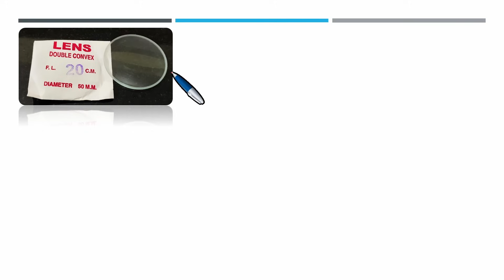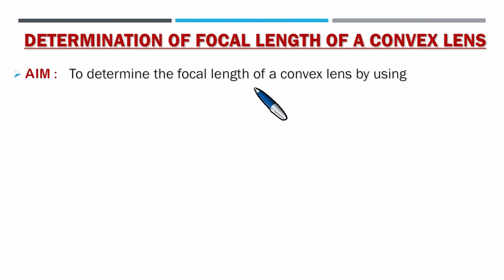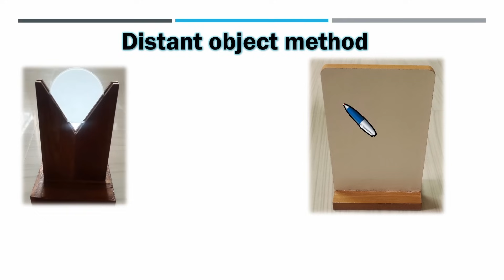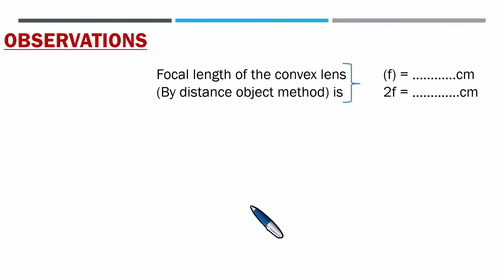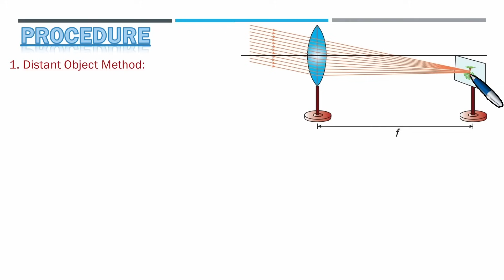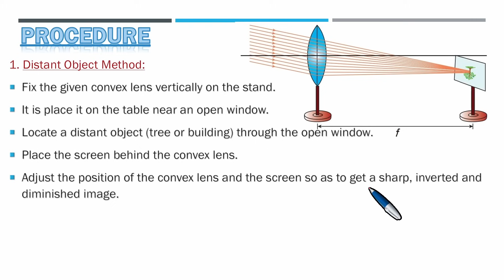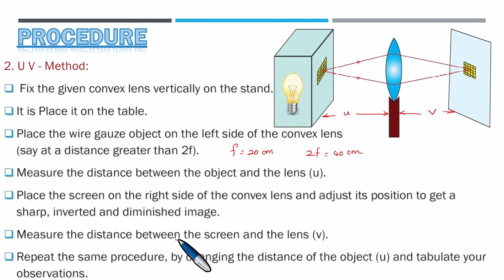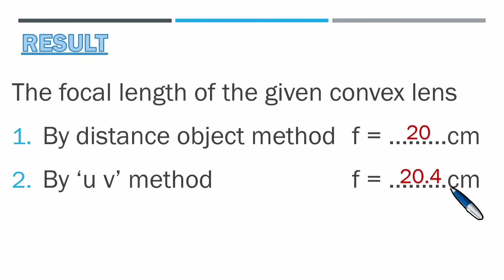10th | Physics | Practical-2 | Determination of | Focal length | of a Convex lens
SSLC COMMON PUBLIC PRACTICAL EXAM - PHYSICS
DETERMINATION OF FOCAL LENGTH OF A CONVEX LENS
1. Distant Object Method:
Fix the given convex lens vertically on the stand and place it on the table near an open window of the laboratory.
Locate a distant object (tree or building) through the open window.
Place the screen behind the convex lens.
Adjust the position of the convex lens and the screen so as to get a sharp, inverted and diminished image.
Measure the distance between the screen and the convex lens with the help of the measuring scale.
This distance is equal to the approximate focal length of the convex lens (f)
2. UV - Method:
Fix the given convex lens vertically on the stand and place it on the table. Place the wire gauze object on the left side of the convex lens (say at a distance greater than (2f). Measure the distance between the object
and the lens (u). Place the screen on the right side of the convex lens and adjust its position to get a sharp, inverted and diminished image. Measure the distance between the screen and the lens (v). Repeat the same Procedure, by changing the distance of the object (u) and tabulate your observations.